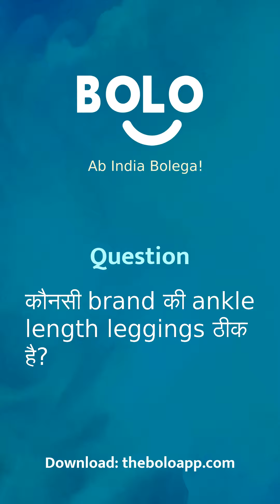कौनसी brand की ankle length leggings ठीक है? - by Jyotirmayee Parija - Bolo App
1,00,000+ se bhee jayda answers de chuke hain expert abhi tak Bolo App par, aap bhee paayein apne questions ke answers

Jyotirmayee Parija's answer to कौनसी brand की ankle length leggings ठीक है?
Jyotirmayee Parija's answer to kaunsi brand kii ankle length leggings thik he?